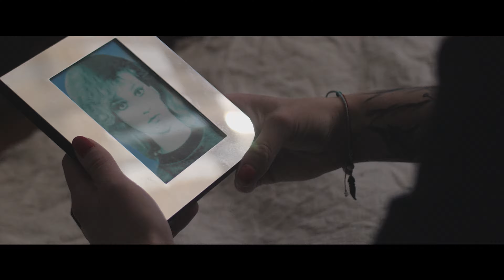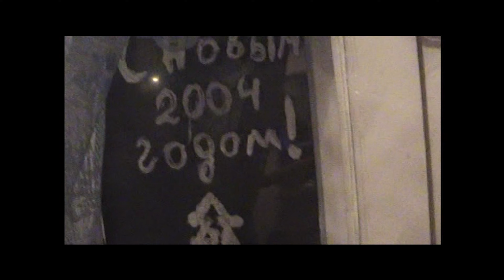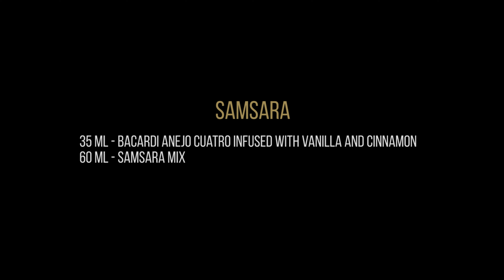Сансара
Камеры и объективы